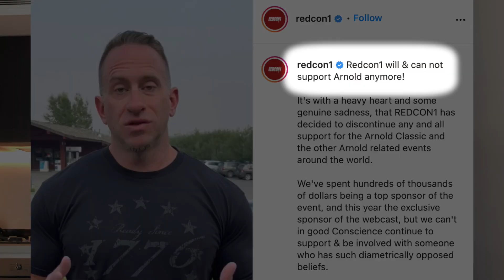Fitness News of the Week | Redcon1 v Arnold Schwarzenegger and Taliban Gym Gains?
Fitness News of the Week: Redcon1 takes on Arnold Schwarzenegger and the Taliban take over Afghanistan's gyms. Can the Taliban put gains before war or will the gym take a back seat? Who knows. Fitness News of the Week #1. Thank you for the support and for watching, it means a lot to me!

Fitness Science.